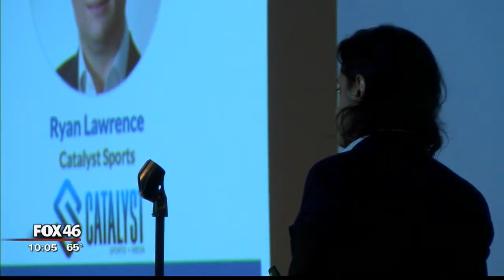Sports Tank Fox 46 Charlotte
Coverage from Fox 46 Charlotte at Sports Tank